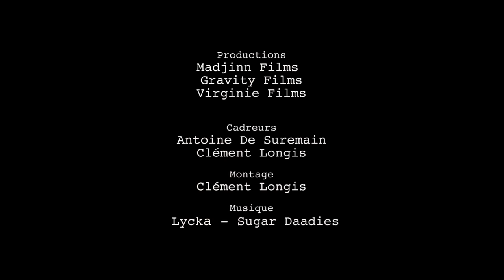Windows, le film - Le clip making of (Madjinn Films)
Clip Making of du court-métrage Windows réalisé par Jules Sitruk. A destination de tous les contributeurs du film sur le site Ulule.

Production Madjinn Films/Gravity Films/Virginie Films